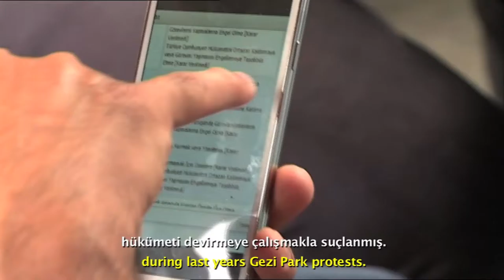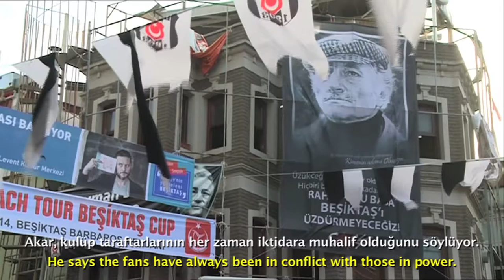Justice - Football Fans | Studio-X Istanbul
Movie at Studio-X Istanbul exhibition "Longing"

Gunnar Köhne
(Anklage gegen Fussballfans, DW Fokus Europa 1.10.14)